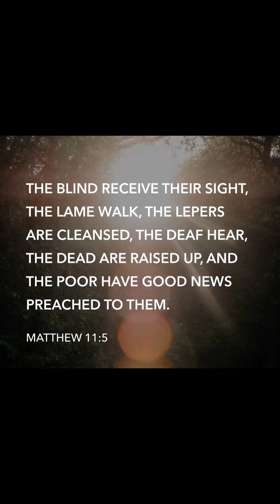Have You Been Smoted With Blindness That You Weary Yourself?